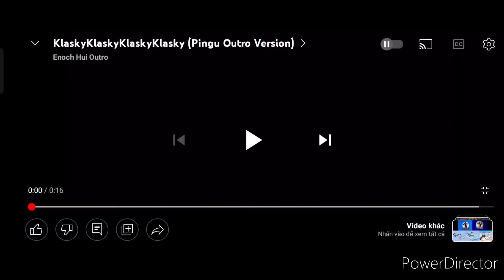I Accidentally KlaskyKlaskyKlaskyKlasky (Pingu Outro Version)